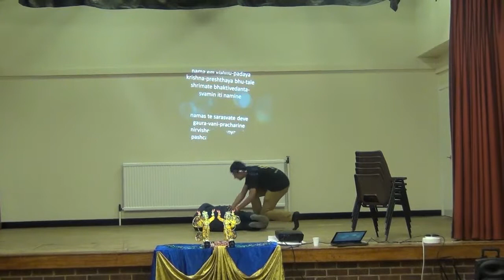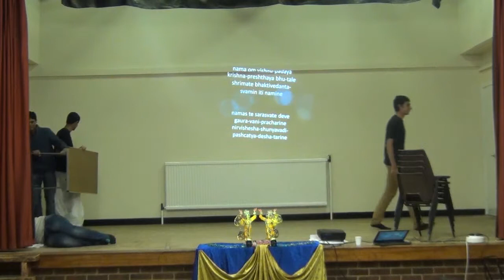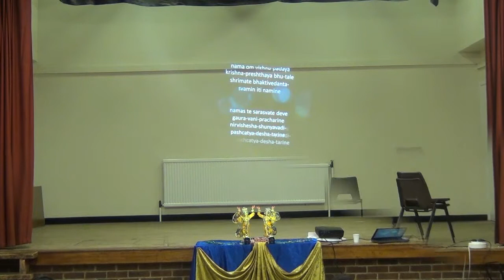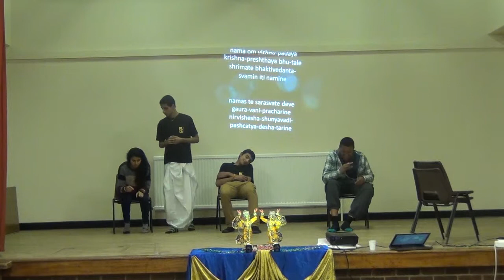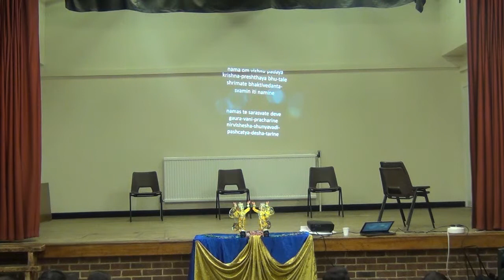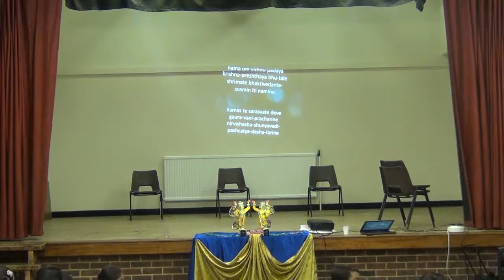The game that plays you, The play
The mind and Our decisions or our minds decisions or our senses. goodness, passion, ignorance these are the three modes of material nature what are they well... WATCH THE PLAY AND FIND OUT :D